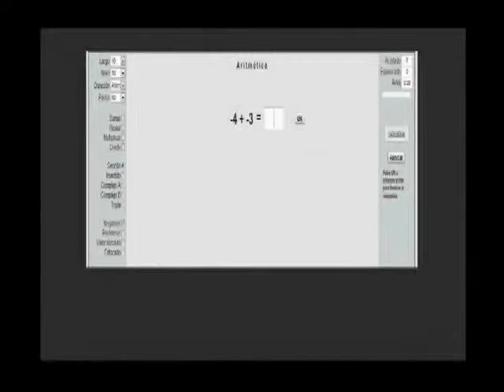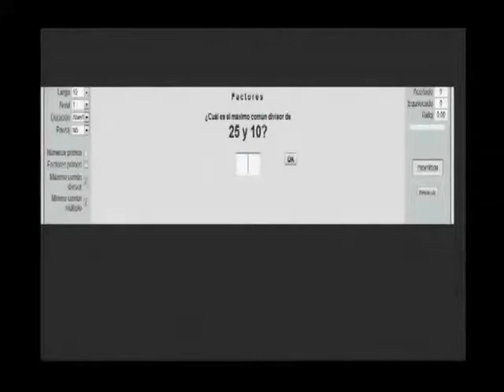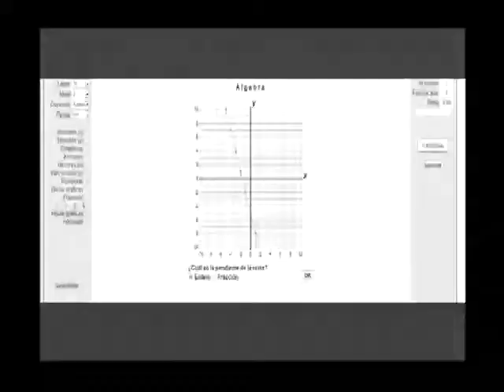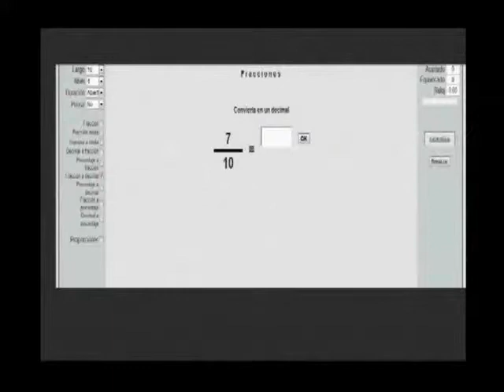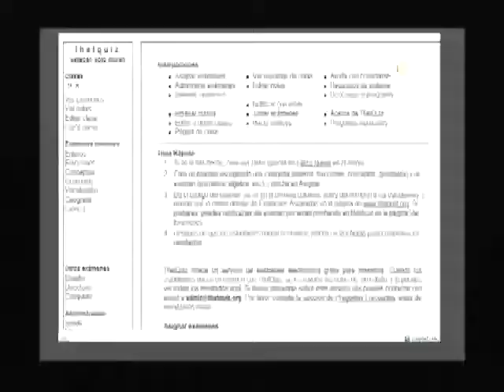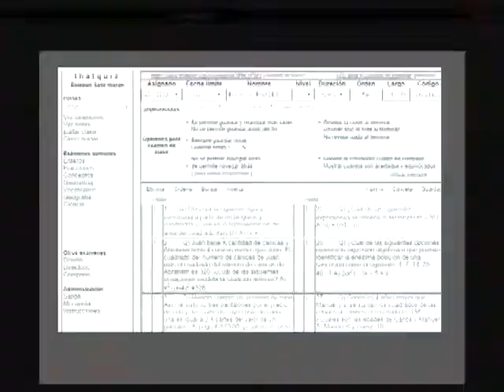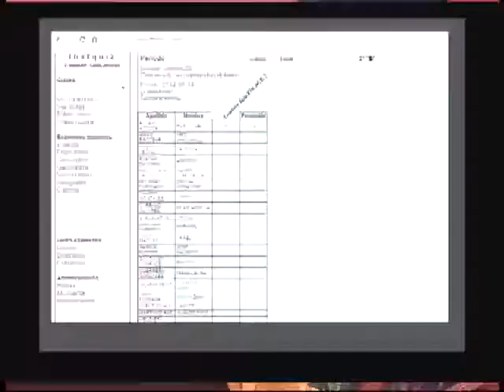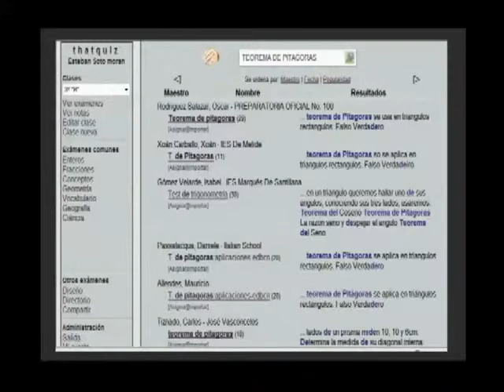20140915-CE1415/Encuentro de TICS-CITE/Thatquiz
Encuentro de TICS-CITE. Thatquiz. Conduce:Esteban Soto Moran. Fecha de emisión: 15 de septiembre de 2014. Este y otros programas los puedes ver con fines educativos para secundarias técnicas en el Distrito Federal, México.